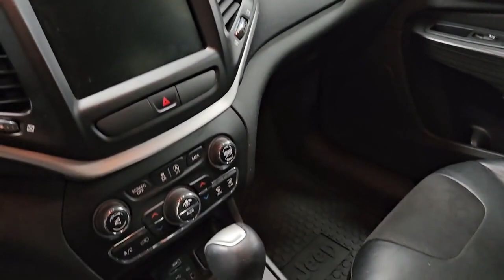2015 Jeep Cherokee Plover, Stevens Point, Waupaca, New London, Wautoma WI T22236A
Bright White Clearcoat Used 2015 Jeep Cherokee Trailhawk available in Waupaca, Wisconsin at Petersen CDJR. Servicing the Plover, Stevens Point, New London, Wautoma WI area.

Petersen CDJR
1407 Royalton St

Recent Arrival! Clean CARFAX. 19/26 City/Highway MPGbrbrbrBright White Clearcoat 2015 Jeep Cherokee Trailhawk 4D Sport Utility 3.2L V6 9-Speed 948TE Automatic 4WDbrbrbrIf you're looking for a different type of car dealership, one that will treat you like a friend rather than a customer, then we invite you to our Waupaca, WI, Chrysler Dodge Jeep Ram dealership. We're a small-town dealership where you're treated to a relaxed, hassle-free shopping experience with great pricing on cars you love. We want you to make the right decision, and to return time and time again, so we'll be here to help you every step of the way and anytime down the road when you need us for new cars or service!brReviews:br  * If you think anything that looks like an off-roader should be an off-roader  especially if theres a Jeep badge on the nose  then the 2015 Jeep Cherokee SUV is for you. Source: KBB.combr  * Smooth and refined V6 engine; smooth and quiet ride; spacious passenger quarters; abundance of available high-end tech features; Trailhawk offers unique off-road capability for the segment. Source: Edmundsbr  * For 2015, this famed Jeep Cherokee remains full of sophistication, styling and technology. The body of the Cherokee is cutting edge with an appearance that is aerodynamic. It features aggressively angled LED headlights, and a rear tailgate with stunning curves. Even the signature Jeep 7-slotted Grille is a modern refined look, but is still instantly recognizable. Standard on all models, is the impressive 2.4-Liter MultiAir2 Tigershark I4 engine with 184hp, and a 9-Speed Automatic Transmission. The Trailhawk model gives you the 9-Speed Transmission with Jeep Active Drive II, an Off-Road Suspension, and Hill Descent Control. Need extra power? No problem. All models, with the exception of the Sport, give you the option of a 3.2-Liter Pentastar V6, with 271 hp. The Cherokee is available in both Front-Wheel and Four-Wheel Drive Models, with seven trims between them. The interior is stylish and high-end, but with an attitude. Hand-sculpted angles, incredible technology, and high quality materials scream comfort. Experience the feel of the bucket seats that are designed to make all your drives relaxing. Jeep also made sure that its high-tech features like the various Uconnect systems were not only powerful, but easy to use as well. Plus, check out the hidden storage under floorboard in the back cargo area, or in the secret bin within the available fold-flat front passenger seat. Jeep has considered your safety as well with 4-wheel Anti-Lock brakes, Traction Control, and Electronic Roll Mitigation on all models. Plus, Blind Spot and Cross Path Detection, Parallel and Perpendicular Park Assist and Forward Collision Warning with Crash Mitigation. Source: The Manufacturer Summary